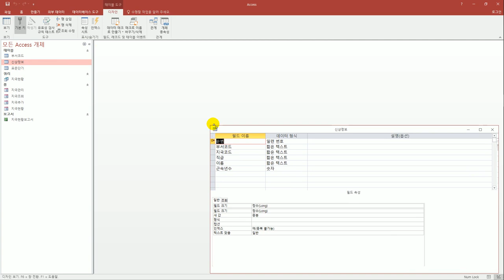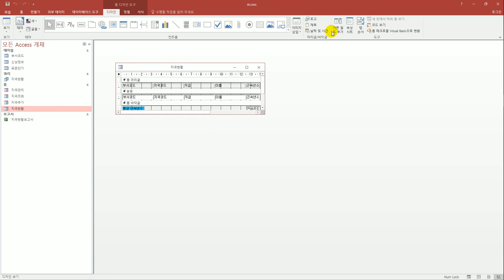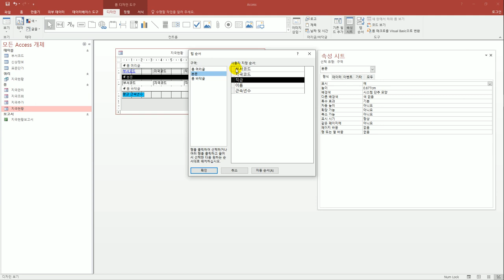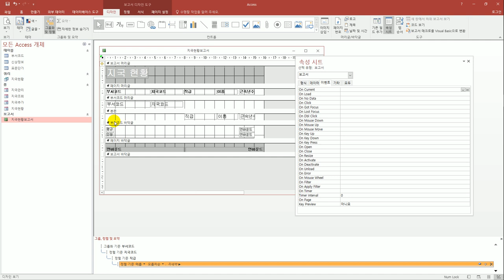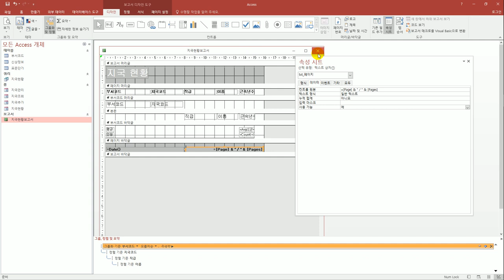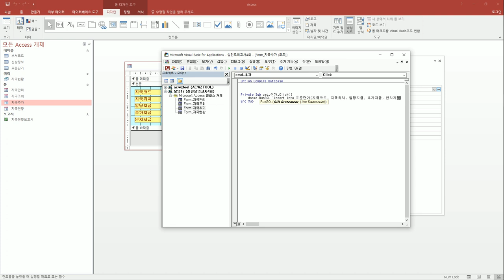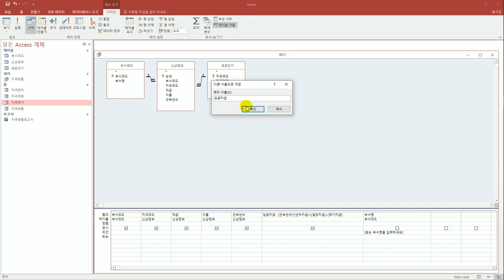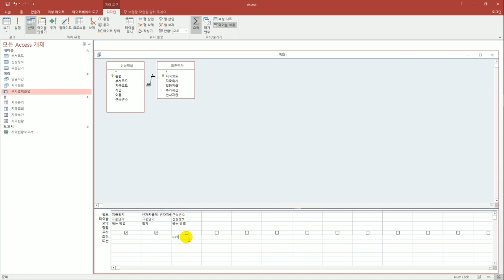[컴활1급실기] 실전 모의고사 4회